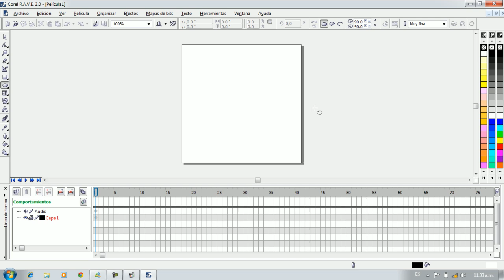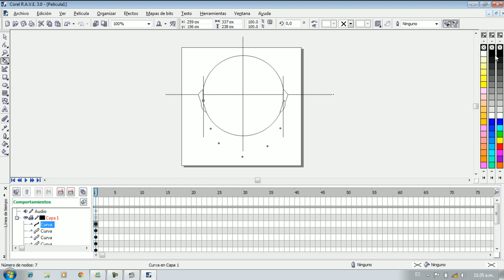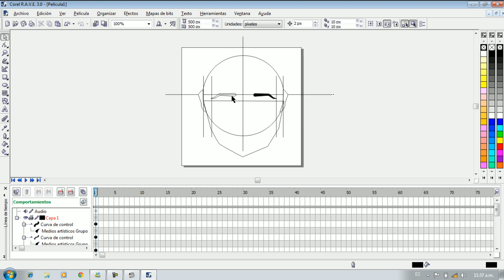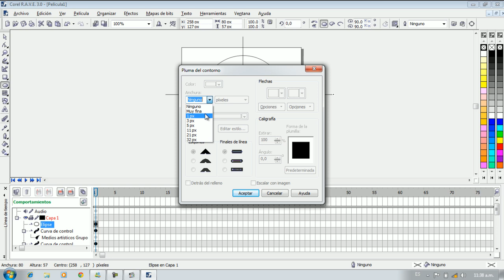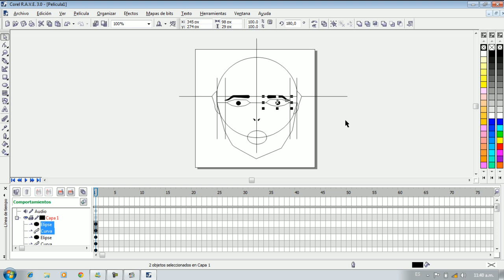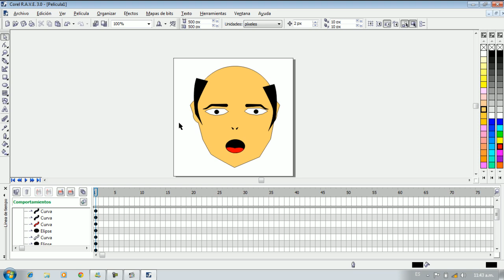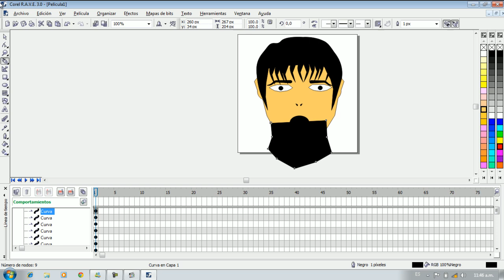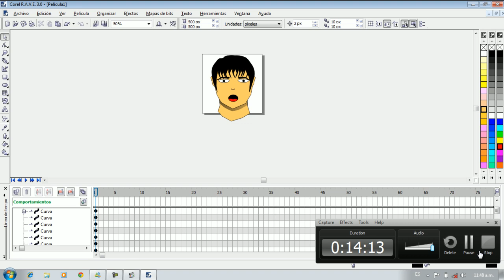COREL DRAW COMO DIBUJAR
(Real animated vector effects.)
En este tutorial o manual de corel draw-corel  como lo quieras llamar, les explico una herramienta super útil ala hora de dibujar rostros  en corel rave o corel draw. esta herramienta ahorra en un 70% del trabajo podría decir yo, ya que te ahorra estar dibujando muchos detalles cuando lo único que hay que hacer es agregarlos. para dibujar un rostro en corel draw o corel rave es muy sencillo hacerlo y con la tecnica que te muestro a la hora de animar y exportar tus animaciones resulta excelente y de una manera fácil. la manera de hacer estos rostros es de tipo anime pero podrías modificar lo y adaptarlo facilmente para hacer un rostro humano normal si es lo que deseas

COMO DIBUJAR EN COREL DRAW
COMO DISEÑAR EN COREL DRAW
COMO CREAR EN COREL DRAW